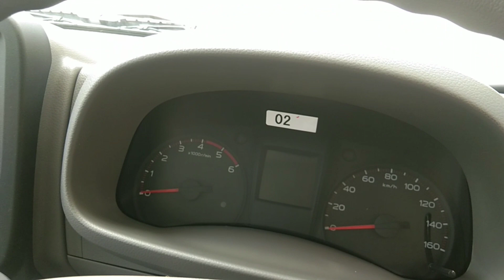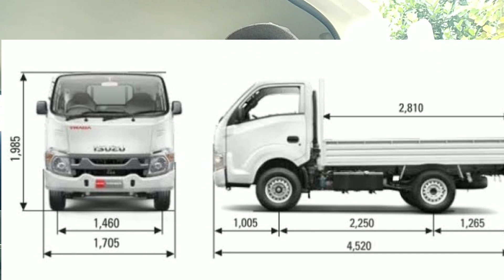review isuzu traga dan spesifikasi isuzu traga !!!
Spesifikasi lengkap Isuzu traga
Penjelasan dan perbandingan isuzu tragan dibandingkan l300 ,grandmax, carry
Teliti sebelum membeli sesuaikan dengan kebutuhan anda